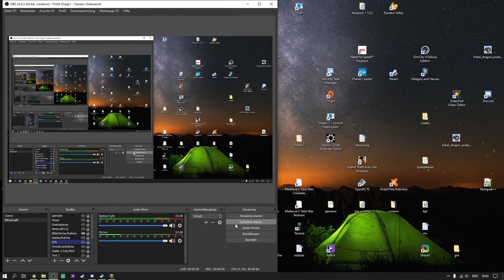Champions of Regnum RA Statusbericht #1 - Die momentane Lage der Reiche!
Server: RA

Reich: Alsius

Dragoshunter:

Jäger

Kirasami:

Hexenmeisterin

Dragosbarbar

Barbar

Lvl 49